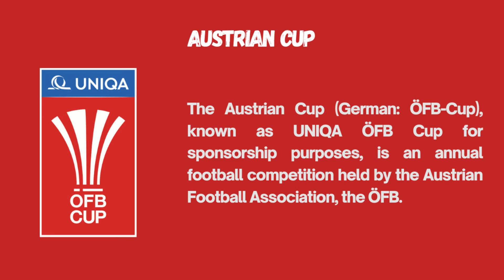2020/2021 Austrian Cup (ÖFB-Cup)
The 2020–21 Austrian Cup was the 90th edition of the national cup in Austrian football. This edition started on the 28th of August 2020 and ended on the 1st of May 2021. 62 teams participated in it.
If you want to know more about most of the teams in the Quarter-Finals I’ll list their FB pages: